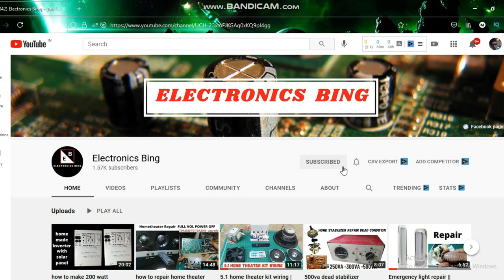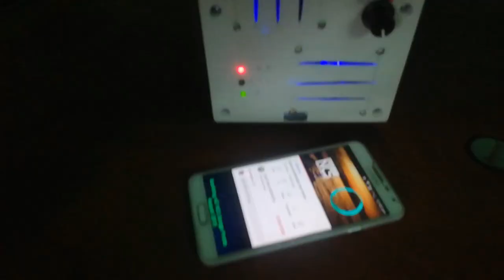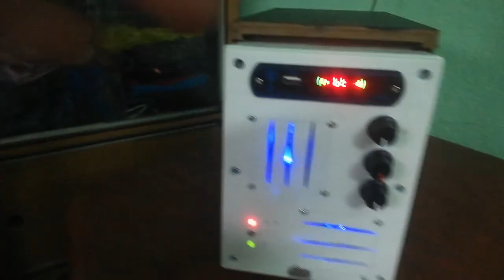diy home theater speakers 2.1||home theatre modification ||home theater connection ⚡⚡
💥  💥  hello everyone welcomes to my channel Electronics Bing⚡⚡⚡⚡

⚡⚡ link

⚡⚡more product

⚡⚡share  document